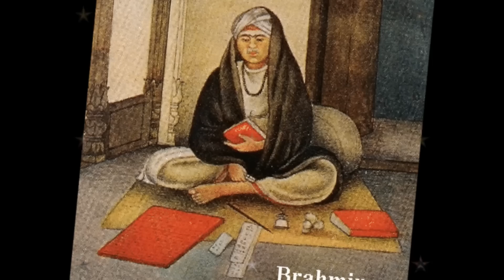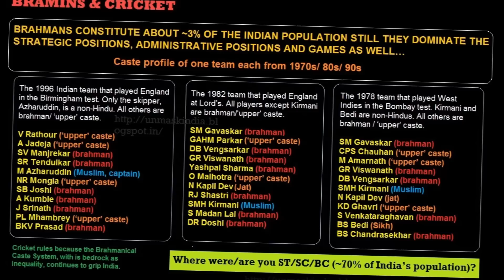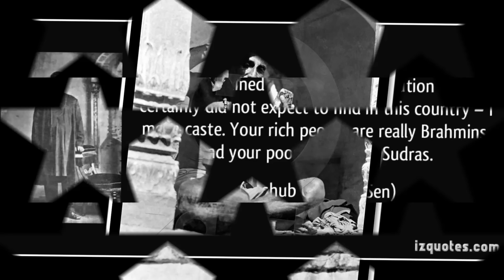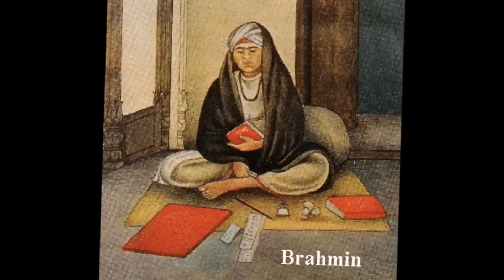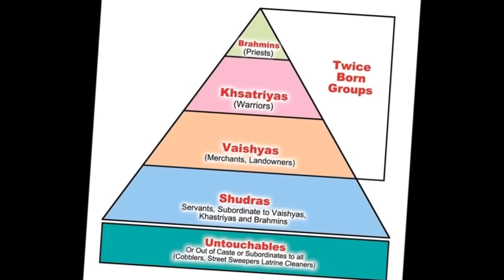Entha Mosam Chesinaavaya Baapanaiah